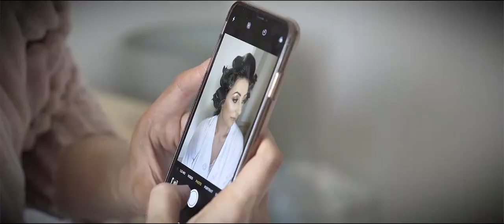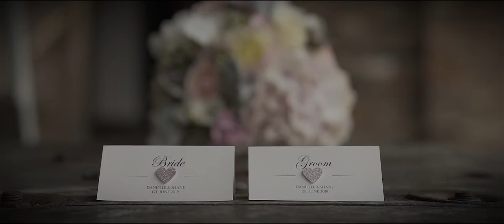A Wedding Video from The Normans in Bilbrough, near York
Danielle & Shane tied the knot at The Normans wedding venue in Bilbrough, near York. This charming location provided a fantastic backdrop for a fantastic day - congratulations the new Mr and Mrs Overend!

Thanks for stopping by. I'm Pete and I'm an established wedding videographer based in the North of England, on the edge of the beautiful Yorkshire Dales. Filming weddings is a passion as well as a job. I am always honoured to be asked to capture a couples’ big day so they can treasure and watch it back for years to come.

I often ask my couples why they selected me to film their wedding, as opposed to all the other wedding videographers out there.  They almost unanimously say it’s because my work has a natural, informal feel while remaining stylish and contemporary. My background in documentary film making  means that I like to film events as they happen naturally, taking a discreet approach without trying to force or fake anything.

*What’s my approach?*

For me, the wedding day is of course about the bride and groom, it is their big day after all. Having said that it’s not ALL about the bride and groom, but it’s also a big day for the bridesmaids, the groomsmen, the ushers, the flower girl, the pageboy, the mums and dads, the brothers and sisters, the cousins, wider family and friends, you can see where I’m going with this. Everybody plays their part and not to forget to mention the suppliers: the dresses, the suits, the cake, the venue, the band, the flowers etc etc. I see it as my job to capture as much of the vibe of the day as possible, and that would not be possible without the participation of everyone mentioned above. I love capturing it all, from the anticipatory bridal preparations, through to the emotional vows, all the way up to guests throwing shapes on a packed dance floor.

*Your Wedding*

Even after 15 years in this business and over 400 weddings under my belt, I still get a thrill at turning up at the venue on the morning of the wedding. Whether that is a vast country estate, or a small village church, I approach every wedding the same. I love to capture your day with the minimal amount of fuss, and to provide a beautifully crafted film that you can watch back for years to come. All the atmosphere, the emotion, and all the laughter and love. It really is a once in a lifetime, unique event that deserves to be beautifully captured.

Every couple and every wedding is different an I love getting to know my couples, hearing their stories and capturing their big day. Each time, the story of your wedding day is completely unique, and I can’t wait to tell yours.